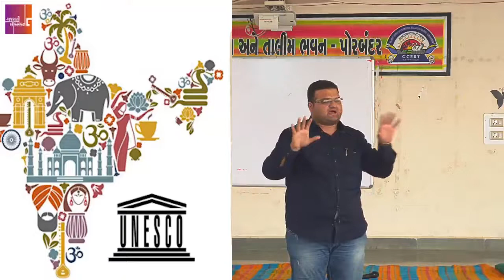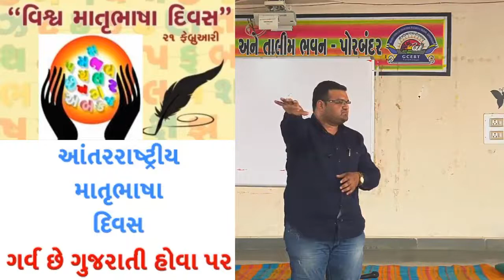21-02-21 માતૃભાષા દિવસની ઉજવણી ડાયેટ-પોરબંદરના બી.એડ. અને એમ.એડ.ના તાલીમાથીઓ પ્રસ્તુત કરે છે. PART-6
21-02-21 માતૃભાષા દિવસની ઉજવણી ડાયેટ-પોરબંદરના બી.એડ. અને એમ.એડ.ના તાલીમાથીઓ પ્રસ્તુત કરે છે. PART-6